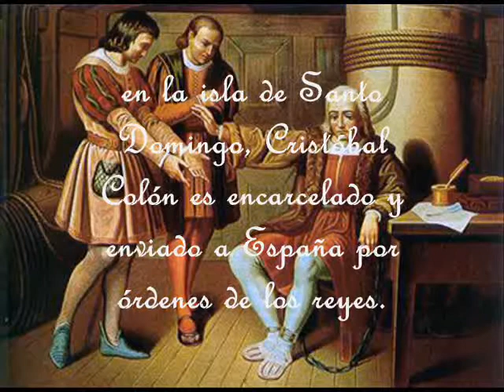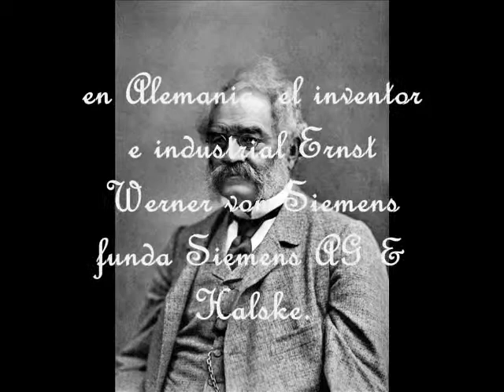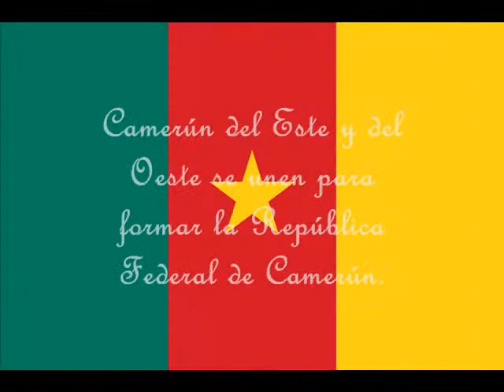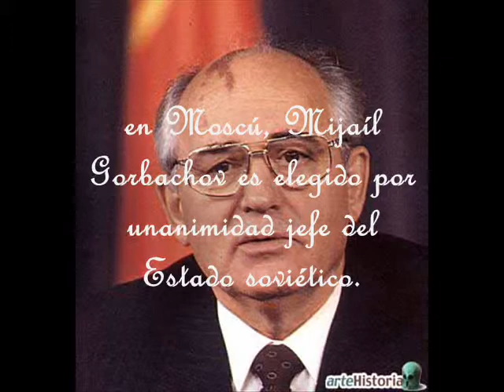1 de Octubre de 1990.wmv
Mi cumpleeee!!! :)